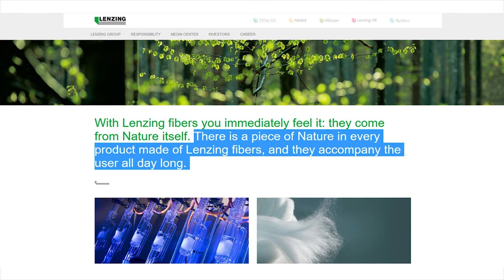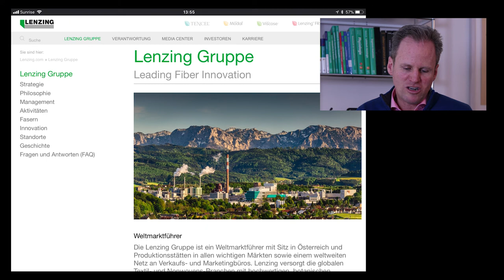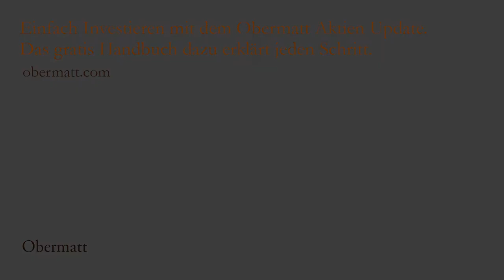Funktionskleider machen Sinn: Kaufe Lenzing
Österreich sei eine Bananenrepublik, denken viele Schweizer. Aber obwohl die Wirtschaft deutlich kleiner ist als bei uns, hat Österreich neben der Sachertorte einige ausgesprochene Qualitäten. So werden die CEOs vernünftig bezahlt und viele der Unternehmen sind in starken, zuverlässigen Händen.

Das ist auch bei Lenzing der Fall, ein Chemie-Unternehmen, das zu 50% einer Stiftung gehört. 50% ist auf dem freien Markt. Diese Kombination gefällt mir, denn die Stiftung wird die Kontinuität sicherstellen und die Aktionäre werden auf eine anständige Rendite pochen. Das bedeutet: Keine Exzesse, aber auch keine Abstürze.

Lenzing extrahiert Holzfasern für Funktionskleidung, sogar für Patagonia, die ich sehr bewundere. Darin sind sie Weltmarktführer. Ein guter Grund, Lenzing zu kaufen. Ich kaufe 50 Lenzing Aktien, total rund 5’000 Franken.